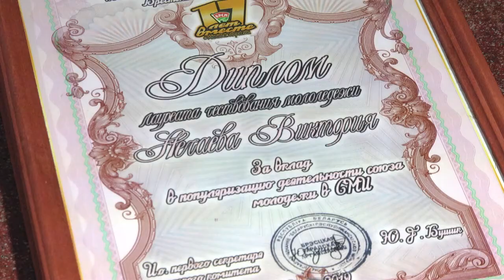2019-09-06 г. Брест. 17-летие БРСМ. Новости на Буг-ТВ.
Самая молодёжная организация Бреста сегодня отмечает своё 17-летие. Речь – о Белорусском Республиканском Союзе Молодёжи. В преддверии праздничной даты в брестском городском центре культуры состоялось торжественное награждение лучших активистов, которые добились успеха в самых разных направлениях деятельности: волонтёрской и культурно-массовой работе, сфере охраны правопорядка, области инноваций, спорта, военно-патриотического воспитания.  Были отмечены школьники, студенты и работающая молодёжь. О самых активных и неравнодушных - расскажем прямо сейчас.